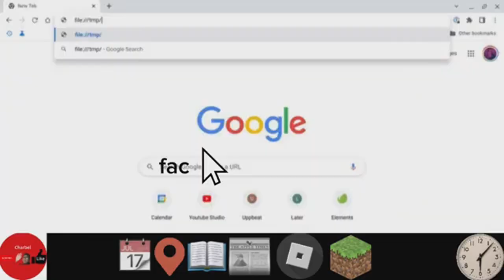Preview 2 Ines Moloolu Stuff V5